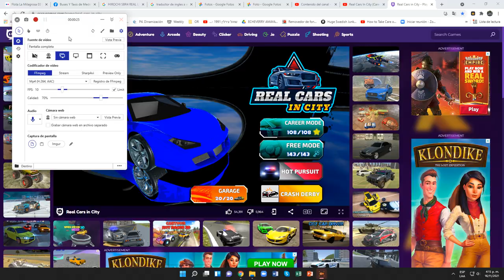Real Cars In City (Career Mode) (Stunt 03)